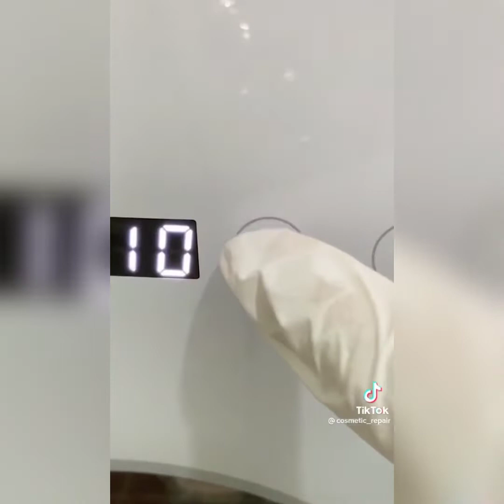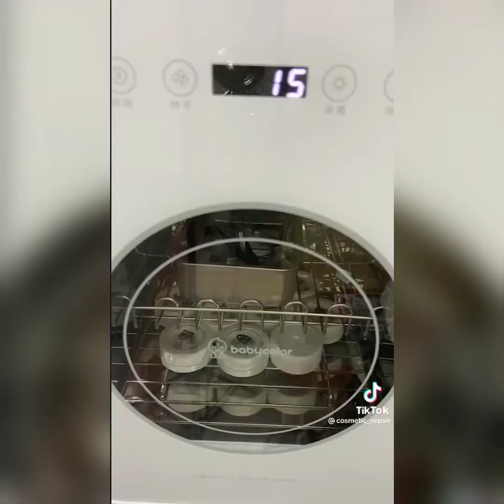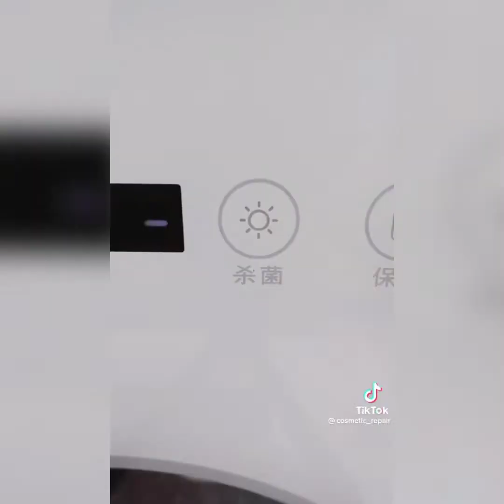💄👠Makeup restoring tiktok compilation💄👠 | tiktok compilations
I appreciate all the support from everyone!💄

✨tags✨